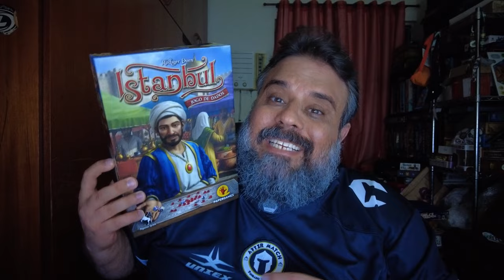Istanbul jogos de dados - Review S08E47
Hoje é dia de falar da versão de dados do Istanbul. Um dos jogos mais gostosinhos de jogar esse ano.

Comprar Istanbul jogos de dados